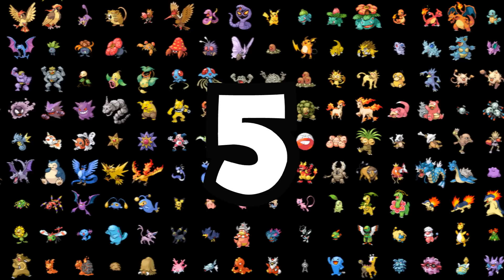Top 5 Most Unloved Pokemon (Valentines Day Special)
With so many Pokemon out there nowadays it's easy to forget a lot of them. So, this Valentines Day for all the unloved and forgotten Pokemon out there, I thought I'd give them  attention they deserve. They aren't the worst Pokemon out there so give them a chance and show em' some love!